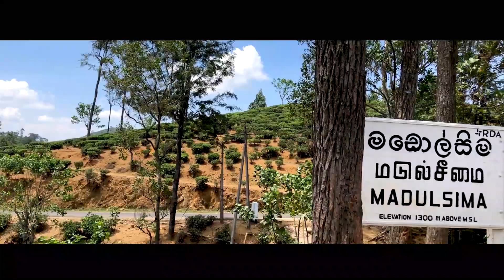Badulla | Diyaluma & Pitamaruwa Mini Worlds End 🇱🇰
📱shoot on iPhone X + featuring with OSMO mobile